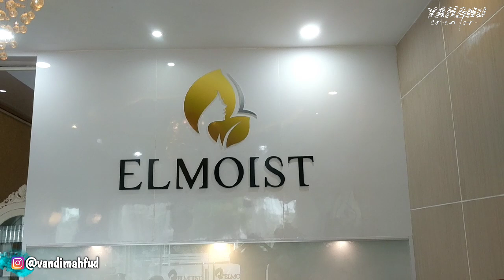Ruwet Tv syuting di klinik kecantikan Elmoist